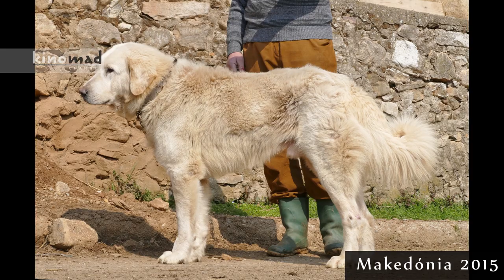The SARPLANINAC - Interview with a Livestock Guardian Dog Expert, Laszlo Bartha! DogCastTV!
How Sarplaninac perform as a Livestock Guardian Dog -- Interview with a real LGD Keeper/Breeder!

- Sarplaninac virtues and character
- Sarplaninac temperament
- Sarplaninac breeding trends

Cooperation with Kinomad Channel! With the consent of Kinomad Channel, we used some of their footages.

llyrian shepherd dog, illyrian sheepdog 2020, yugoslavian shepherd dog, illyrian shepherd, sarplaninac vs illyrian shepherd, illyrian shepherd 2020, illyrian sheepdog.